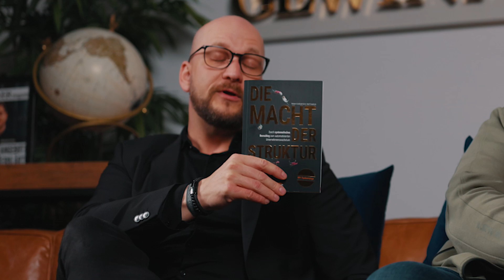Robert Eckhold & Dr. Ralf Friedrich im Interview: So schont man wertvolle Rohstoffe | GewinnerTV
Robert Eckhold & Dr. Ralf Friedrich von Hofmann Metall zu Gast bei GEWINNER.tv im Interview mit Ruben Schäfer.

Eine Produktion des DCF Verlags. Mehr Informationen zu GEWINNER.tv findet ihr auf unserer Verlagswebseite